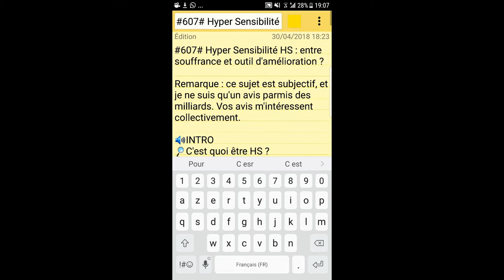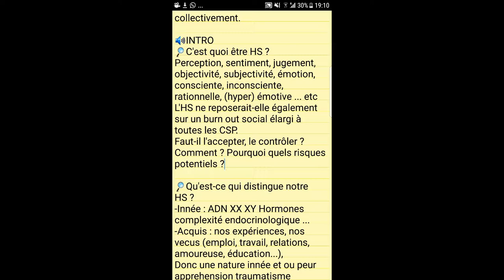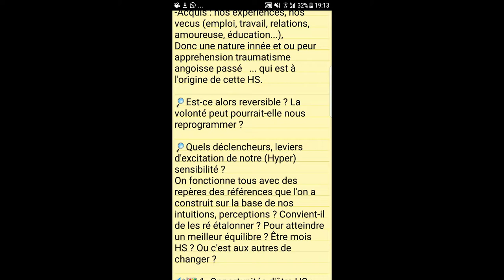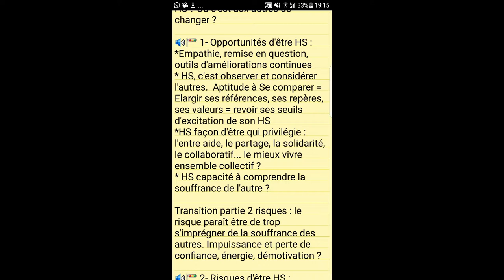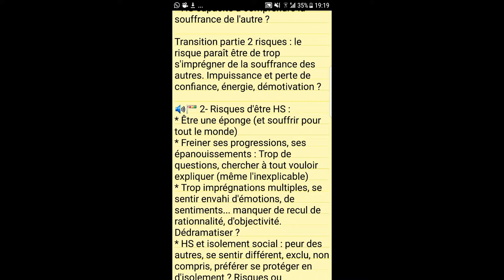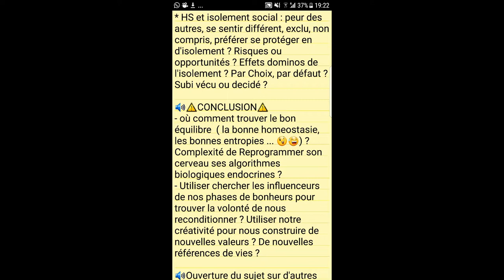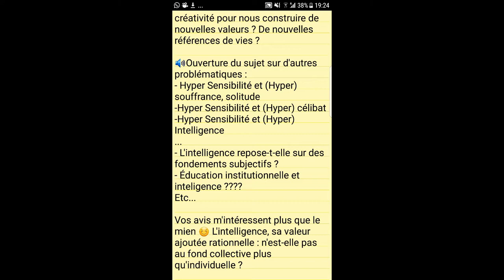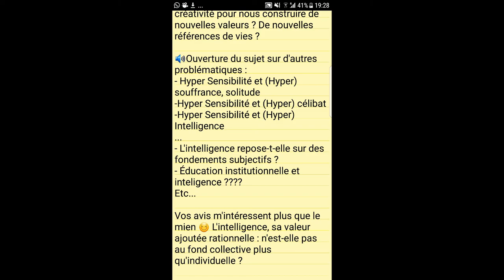#607# HYPER SENSIBILITE ? SOUFFRANCE ? OU OUTILS D'AMELIORATIONS ?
MISS YEPAPOTE ?

CO-SERVICES SITES WEB X3 v.FR & ENG

#607# Hyper Sensibilité HS : entre souffrance et outil d'amélioration ?

Remarque : ce sujet est subjectif, et je ne suis qu'un avis parmis des milliards. Vos avis m'intéressent collectivement.

🔊INTRO
🔎C'est quoi être HS ?
Perception, sentiment, jugement, objectivité, subjectivité, émotion, consciente, inconsciente, rationnelle, (hyper) émotive ... etc
L'HS ne reposerait-elle également sur un burn out social élargi à toutes les CSP.
Faut-il l'accepter, le contrôler ? Comment ? Pourquoi quels risques potentiels ?

🔎Qu'est-ce qui distingue notre HS ?
-Innée : ADN XX XY Hormones complexité endocrinologique ...
-Acquis : nos expériences, nos vecus (emploi, travail, relations, amoureuse, éducation...),
Donc une nature innée et ou peur apprehension traumatisme angoisse passé   ... qui est à l'origine de cette HS.

🔎Est-ce alors reversible ? La volonté peut pourrait-elle nous reprogrammer ?

🔎Quels déclencheurs, leviers d'excitation de notre (Hyper) sensibilité ?
On fonctionne tous avec des repères des références que l'on a construit sur la base de nos intuitions, perceptions ? Convient-il de les ré étalonner ? Pour atteindre un meilleur équilibre ? Être mois HS ? Ou c'est aux autres de changer ?

🔊🚥 1- Opportunités d'être HS :
*Empathie, remise en question, outils d'améliorations continues
* HS, c'est observer et considérer l'autres.  Aptitude à Se comparer = Elargir ses références, ses repères, ses valeurs = revoir ses seuils d'excitation de son HS
*HS façon d'être qui privilégie : l'entre aide, le partage, la solidarité, le collaboratif... le mieux vivre ensemble collectif ?
* HS capacité à comprendre la souffrance de l'autre ?

Transition partie 2 risques : le risque paraît être de trop s'imprégner de la souffrance des autres. Impuissance et perte de confiance, énergie, démotivation ?

🔊🚥 2- Risques d'être HS :
* Être une éponge (et souffrir pour tout le monde)
* Freiner ses progressions, ses épanouissements : Trop de questions, chercher à tout vouloir expliquer (même l'inexplicable)
* Trop imprégnations multiples, se sentir envahi d'émotions, de sentiments... manquer de recul de rationnalité, d'objectivité. Dédramatiser ?
* HS et isolement social : peur des autres, se sentir différent, exclu, non compris, préférer se protéger en d'isolement ? Risques ou opportunités ? Effets dominos de l'isolement ? Par Choix, par défaut ? Subi vécu ou decidé ?

🔊☡CONCLUSION☡
- où comment trouver le bon équilibre  ( la bonne homeostasie, les bonnes entropies ... 😉😅) ? Complexité de Reprogrammer son cerveau ses algorithmes biologiques endocrines ?
- Utiliser chercher les influenceurs de nos phases de bonheurs pour trouver la volonté de nous reconditionner ? Utiliser notre créativité pour nous construire de nouvelles valeurs ? De nouvelles références de vies ?

🔊Ouverture du sujet sur d'autres problématiques :
- Hyper Sensibilité et (Hyper) souffrance, solitude
-Hyper Sensibilité et (Hyper) célibat
-Hyper Sensibilité et (Hyper) Intelligence
- L'intelligence repose-t-elle sur des  fondements subjectifs ?
- Éducation institutionnelle et intelligence ?
Etc...

Vos avis m'intéressent plus que le mien 😊 L'intelligence, sa valeur ajoutée rationnelle : n'est-elle pas au fond collective plus qu'individuelle ?